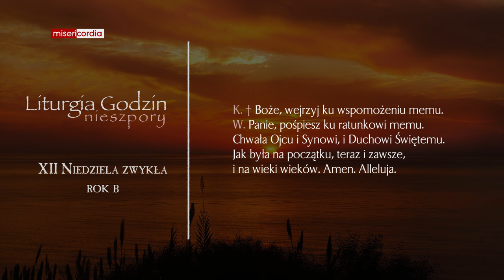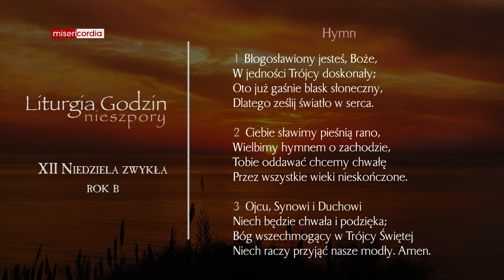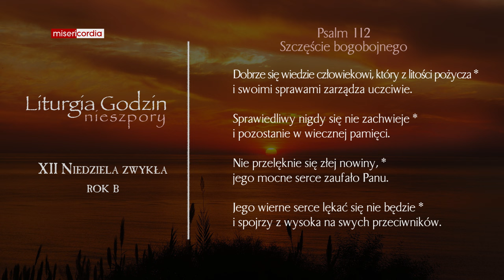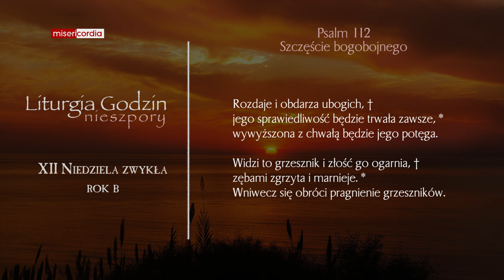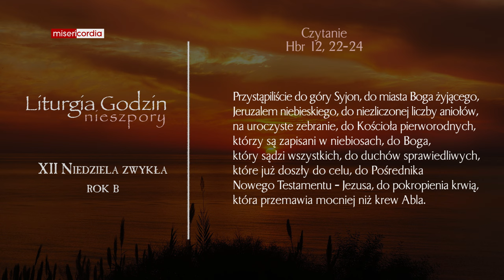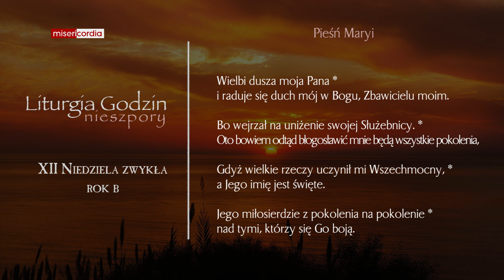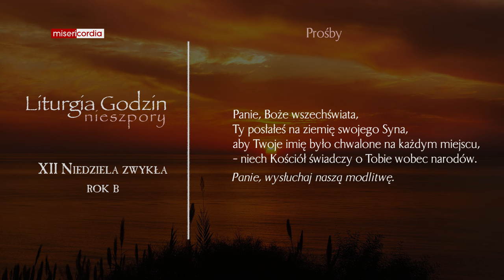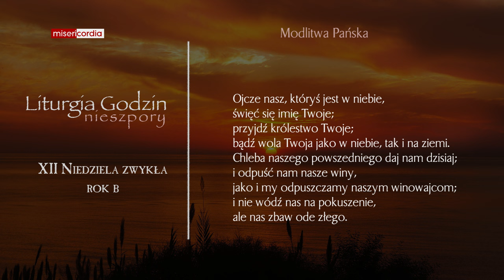Liturgia Godzin | II Nieszpory | XII Niedziela zwykła (rok B)